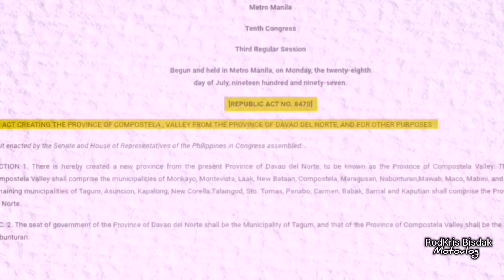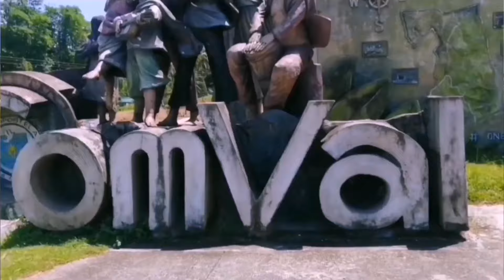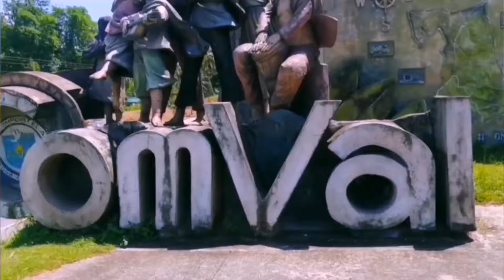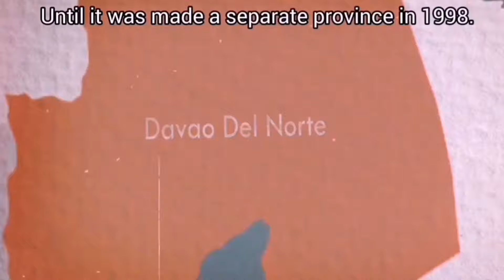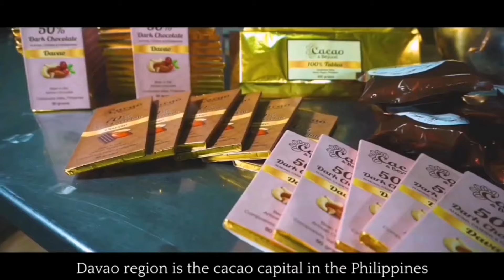Road Trip to Province of Davao De Oro | RodKris Bisdak Motovlog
Ito ang mga dapat mong malaman sa History ng Davao De Oro at ang buong detalye ng Probensiya.

Hi my name is Rodel VASQUEZ from Tagum City, Davao Del Norte. Welcome to my channel and I make vlogs more on TRAVEL VLOG, ADVENTURES, REACTION VIDEOS, DIY, TIPS, SPORTS, FOODS, LIFESTYLE VLOG, FUN, MOTIVATION VIDEOS AND MOTOVLOG in order for you to be entertain on my content and dreaming to be financially stable as I'm trying to improve my skills by Growing Personal Capabilities to Challenge my self for Social Media Business here in YouTube platforms. TRUST THE PROCESS AND PRAY BECAUSE GOD WILL ALWAYS PROVIDE.

RIDE SAFE ALWAYS WITH YOUR LIMIT.

THANKS A LOT MY FRIEND! (mga paps / Migo ug Miga)